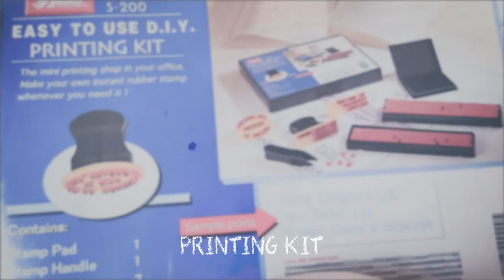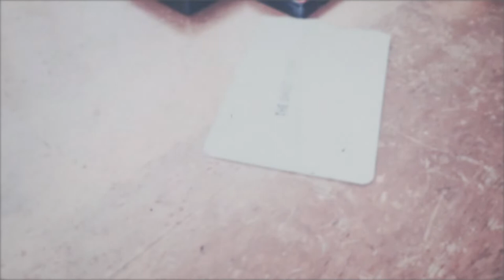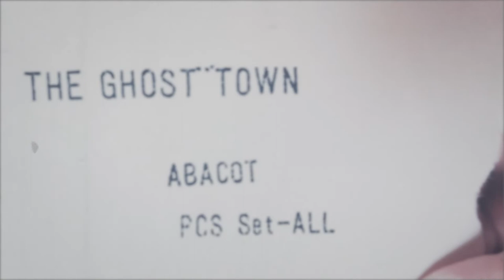🕯STUDIO VLOG🕯 DAY12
🕯Web Page🕯